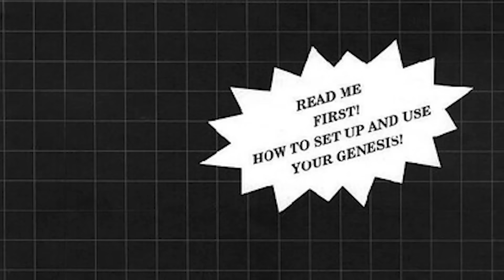Sonic 2: Every Video Game Reference You Missed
Sonic 2 now has the best selling opening for any video game movie ever and it's looking like its sales aren’t slowing down anytime soon! One of the reasons for the movie's astronomical ticket sales are the film's dedication to the fans and the source material, specifically the video games! The sonic franchise has a very scattered lore and it can be hard to place specifics about the universe, but the movie does a great job at creating its own from multiple iterations of sonic! In this video we explore as many sonic video game references we could catch in sonic the hedgehog 2 to illustrate just how dedicated the movie is to the source material! But the challenge for this video is fitting all those references within 10 minutes. Join us as we explore how the movies draw from the games for our favorite characters like sonic, knuckles, tails, eggman and shadow! Also BIG BIG SPOILERS ahead, watch the movie before you watch this video! Lets get it!

Chapters:
0:00 - Intro
0:29 - Drowning Theme
1:14 - The Mean Bean
1:35 - Sonic 06 Reference
1:54 - Sonic Adventure
2:21 - Sonic Heroes
2:39 - Sonic Adventure 2
3:06 -Death Egg Robot
3:36 - Miles Electric
4:05 - The tornado
4:18 - Knuckles Ability Pt. 1
4:41 - All the Level References
5:12 - Everything Eggman
5:35 - Angel Island
5:53 - Sega Genesis Manual
6:19 - Miles “Tails” Prower
6:38 - Sonic Riders References
7:11 - Knuckles Abilities Pt. 2
7:25 - Buzz Bombers
7:51 - Shadow in Sonic Heroes
8:14 - Chaos is Power
8:38 - Sonic Taking Damage
8:57 - Sonics Waiting Pose
9:13 - Speed of Sound

Video by: Patrice Scott